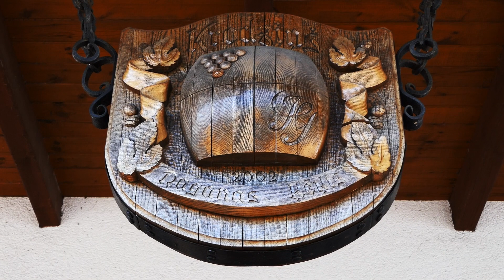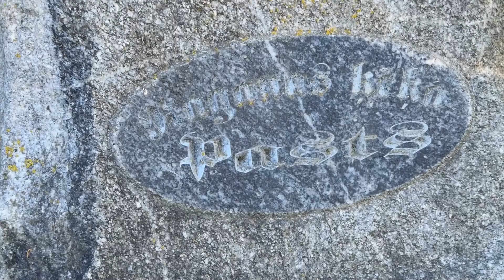Raganas ķēķī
Nostāsts par šīs vietas nosaukuma izcelsmi vēstī, ka krogā, kura ēka vēl saglabājusies, strādājusi skaista krodziniece. Viņas dēļ ciema vīri un garāmbraucēji tur nodzēruši pat beidzamo grasi, par ko ciema sievas bijušas tik niknas, ka krodzinieci iesaukušas par raganu.